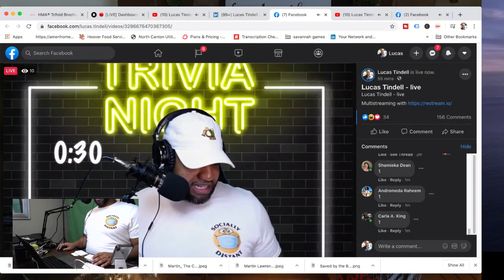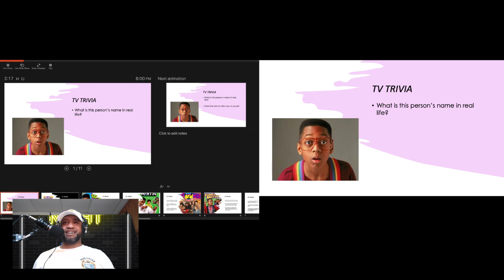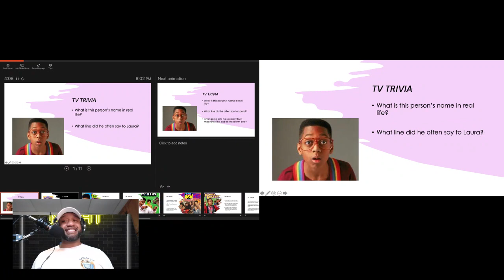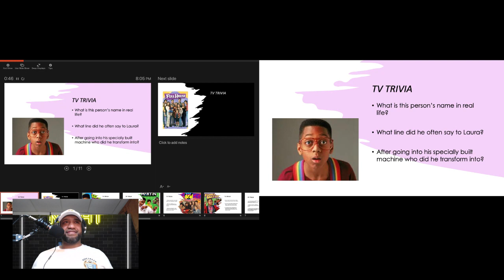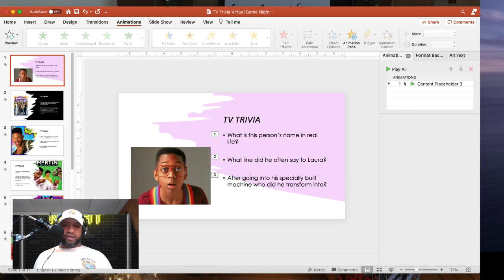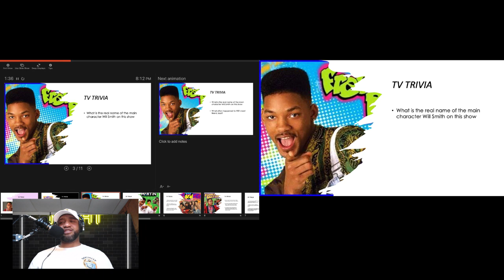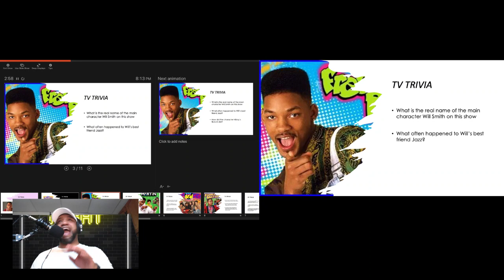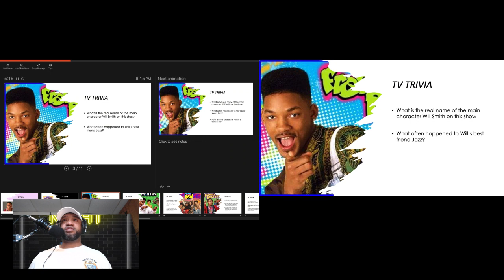Virtual Game Night with Trivia, 90's TV Shows, Black Card Revoked and More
Lucas Tindell Live presents Virtual Game Night with Trivia, 90's TV shows, Black Card Revoked and More. Even if you are watching this live event by replay you can still enjoy our virtual game night.  The trivia, 90's tv shows, and Black Card Revoked are all games you can play along with alone or with a friend or group. I ask the questions and you try to get the answer right. This fun time is perfect for people who miss having game night with family and friends. Although at this particular moment in history we can't be together physically due to quarantine orders given out in each state, we can get together for a virtual game night.

Lucas Tindell Live is a daily show that currently airs Sunday-Thursday at 7pm EST. here on YouTube as well as Facebook, LinkedIn and Periscope. The interview style show that airs throughout the week has incredible guests that bring laughter, tears, and a lasting impact. The show is focused on three core values, education, motivation and liberation. It is our goal to educate the viewers daily, motivate them to change something in their lives and liberate them to feel free to live the lives that God created for them.

Check out: Health Matching Account to double your savings for health care expenses at hmaenroll2save.com